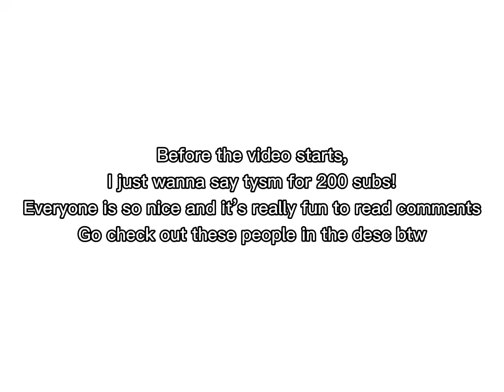Making edits of random commenters (200 sub special)